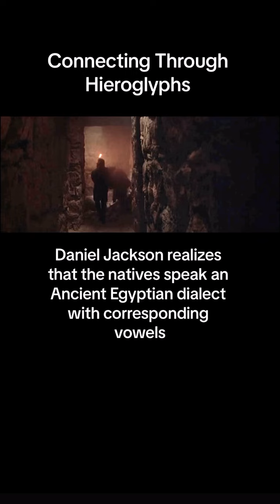Stargate (1994) - Connection with Hieroglyphs by Daniel Jackson (James Spader).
The Hieroglyphic translation was assembled by me to the closest approximation of the pronunciation spoken by Daniel Jackson, when reading the text on the wall. The story is fictional and not part of the ancient Egyptian history. Enjoy the video and leave any questions in the comment section.

NOTE: Stargate is a work of fiction and not grounded in any historical evidence!

𓋹𓎬𓋹𓎬𓋹𓎬𓋹𓎬𓋹𓎬𓋹𓎬𓋹𓎬𓋹𓎬𓋹𓎬𓋹𓎬𓋹𓎬𓋹𓎬𓋹𓎬𓋹𓎬𓋹𓎬𓋹
🎥 @egyptologylessons 𓋹𓊽𓋴𓆖𓎛𓇳𓎛 ©️ 𓊁𓊁𓊁𓊁𓊁𓊁𓊁𓊁𓊁𓊁𓊁𓊁𓊁𓊁𓊁𓊁𓊁